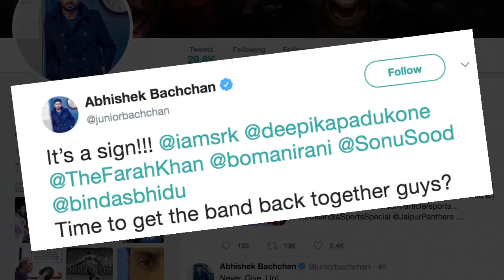‘Happy New Year’ Sequel time: Abhishek tells SRK, Deepika & Farah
Actor Abhishek Bachchan hinted to his "Happy New Year" co-stars Shah Rukh Khan, Deepika Padukone and director Farah Khan that it was time to make a sequel of their 2014 hit. Bachchan Junior posted a picture of a vehicle with "Nandu" written on it in Hindi. "Nandu" was the "Guru" actor's character name in "Happy New Year", which also starred Boman Irani, Sonu Sood and Jackie Shroff.  Abhishek Bachchan was last seen on screen in "Manmarziyaan", which also featured Taapsee Pannu and Vicky Kaushal.